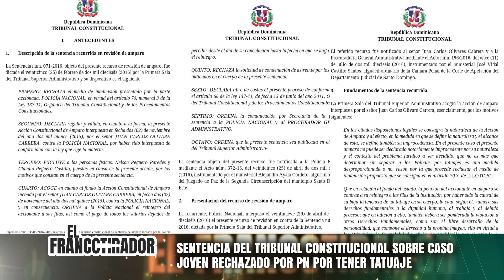EL FRANCOTIRADOR 24 10 24